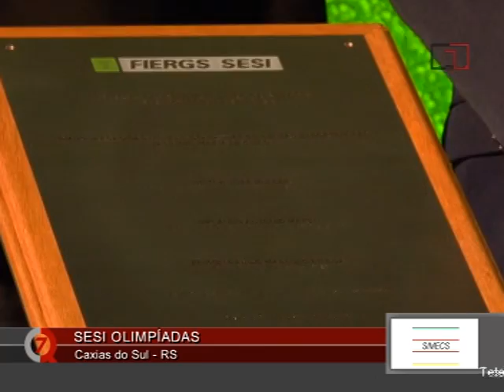PROG 07 10 BLOCO3